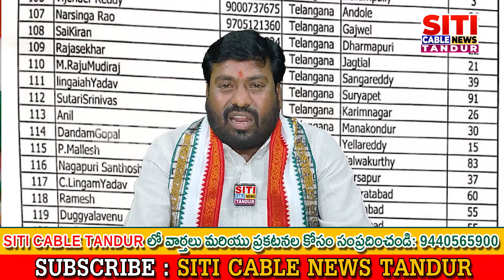తాండూర్ KKC కాంగ్రెస్ పార్టీ ఇన్చార్జిగా కలాల్ చంద్రశేఖర్ గౌడ్